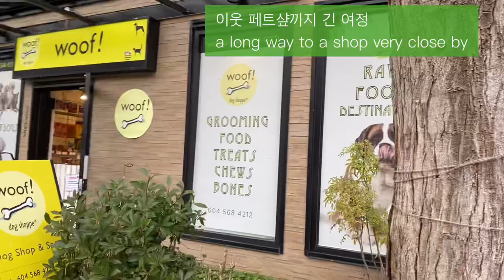이빨청소용 간식으로 사슴뿔을 샀어요. 사러가는 길에 찔끔 마크하고 냄새 맡고, 2021년 3월 25일